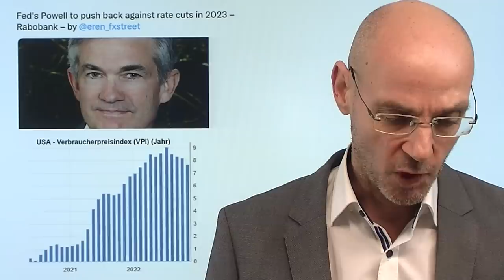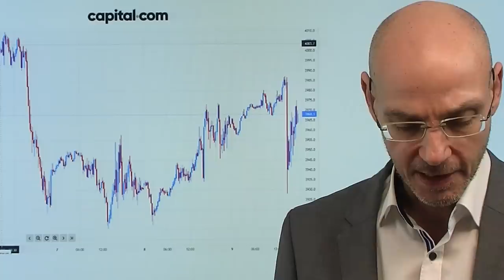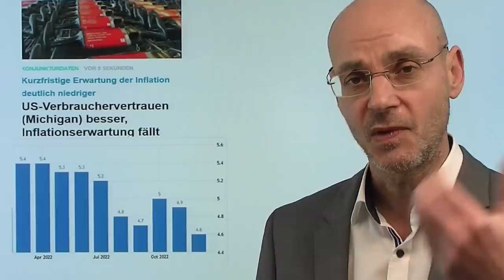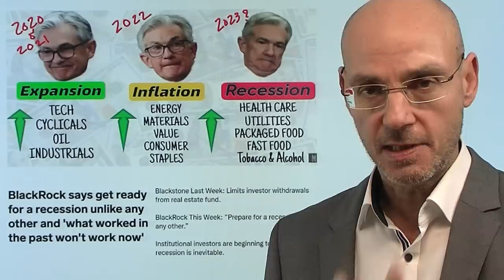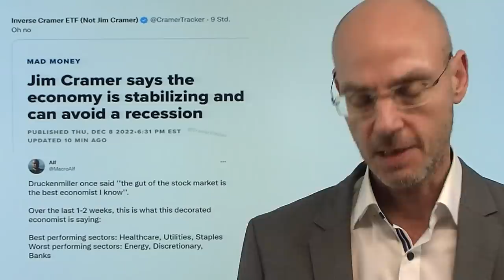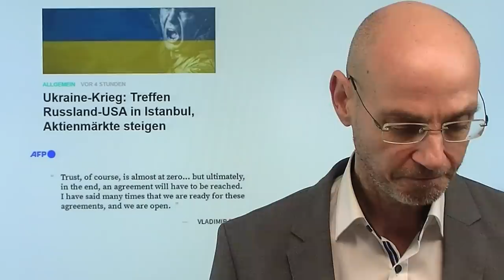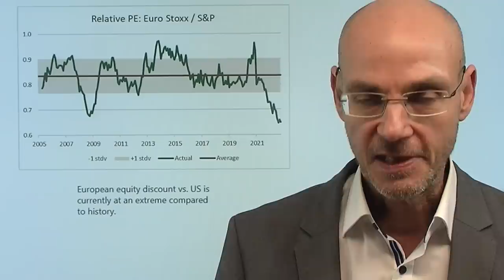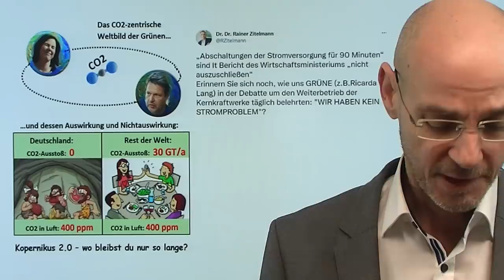Fed, Inflation: Vor der "Monster-Woche"! Marktgeflüster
Hinweise aus Video:

1. Wie Privatanleger dieses Jahr 350 Milliarden Dollar verloren haben

2. Crash voraus? Game of Trades: 2022 ist nicht 1929

3. China: Lehren aus dem Ende der „Zero-Covid“-Politik

Heute die Aktienmärkte wenig verändert: zunächst nach oben, dann mit den US-Erzeugerpreisen wieder nach unten, um sich dann wieder zu erholen: man lehnt sich vor der "Monster-Woche" mit den Daten zur Inflation und den Aussagen der US-Notenbank Fed nicht zu weit aus dem Fenster. Die heutigen US-Erzeugerpreise aber zeigen, dass das Risiko für die Inflations-Daten am Dienstag auf der Oberseite liegen dürfte. Am Mittwoch wird die Fed die Zinsen um 0,5% anheben, aber Powell dürfte wohl noch einmal klar machen, dass die US-Notenbank nicht die Absicht hat, die Zinsen zeitnah wieder zu senken. Übergeordnet entscheidend wird sein, ob es zu einer Rezession kommt und wie schwer diese sein wird..